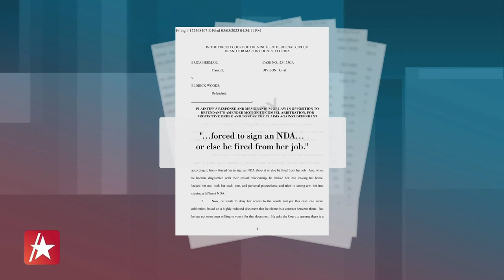Tiger Woods' Ex Accuses Him Of Sexual Harassment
Lawyers for Tiger Woods and his ex-girlfriend Erica Herman appeared in court today to argue over a non-disclosure agreement. Back in March, Herman filed two separate lawsuits. In one, she asked to be released from an NDA, citing the Speak Out Act, which provides an exception to the enforceability of NDAs if the dispute involves sexual assault or harassment. Now, now her exact accusation has come to light; Herman is accusing Woods of sexual harassment, claiming it dates back to the beginning of their romance in 2015 while she worked for him at his Florida restaurant. NBC News legal analyst Danny Cevallos shares his analysis of the situation. Access Hollywood has reached out to reps for Woods and for Herman for comment, but has not heard back.